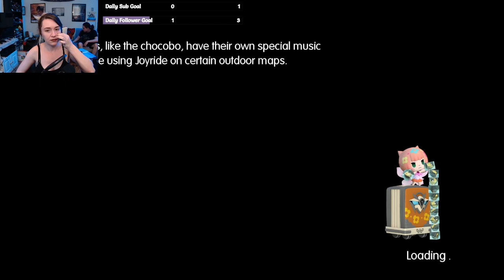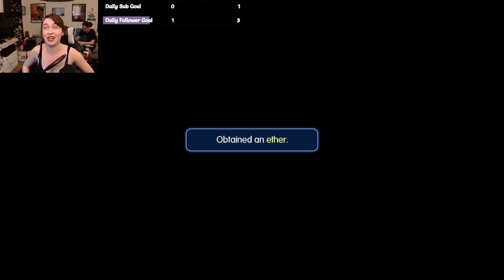In the World Tree! World of Final Fantasy: Maxima (Episode 5)